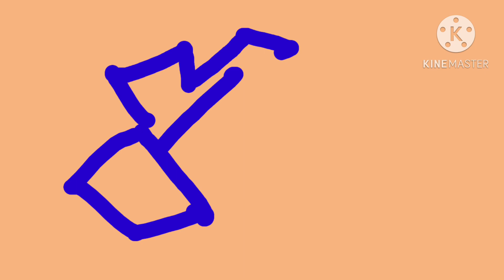Best of BabyTV Twinkle￼ star & the wolf @Drmario64 ￼